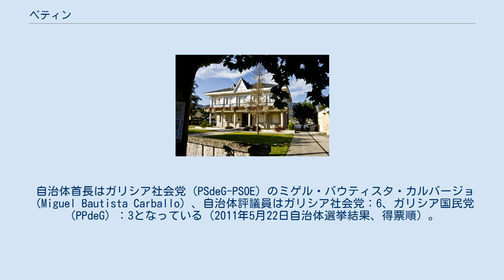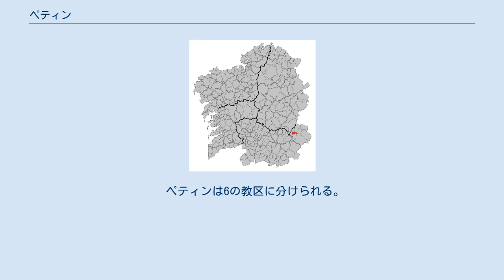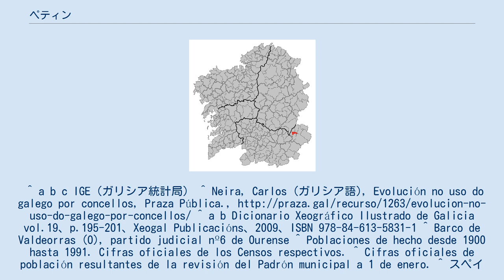ペティン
ペティン（Petín）はスペイン、ガリシア州、オウレンセ県の自治体、コマルカ・デ・バルデオーラスに属する。
住民呼称はpetinés/-esa。
 ペティンはオウレンセ県の東北部に位置し、コマルカ・デ・バルデオーラスに属する。
北はア・ルーア、ビラマルティン・デ・バルデオーラスと、東はオ・バルコ・デ・バルデオーラス、ア・ベイガと、南はオ・ボーロと、西はラロウコの各自治体と隣接、自治体の中心地区はペティン教区のペティン地区。
 ペティンはオ・バルコ・デ・バルデオーラス司法管轄区に属す。
 自治体首長はガリシア社会党（PSdeG-PSOE）のミゲル・バウティスタ・カルバージョ（Miguel Bautista Carballo）、自治体評議員はガリシア社会党：6、ガリシア国民党（PPdeG）：3となっている（2011年5月22日自治体選挙結果、得票順）。
 ペティンは6の教区に分けられる。
^ a b c IGE（ガリシア統計局） ^ Neira, Carlos (ガリシア語), Evolución no uso do galego por concellos, Praza Pública., ^ a b Dicionario Xeográfico Ilustrado de Galicia vol.19、p.195-201、Xeogal Publicacións、2009、ISBN 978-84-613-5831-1 ^ Barco de Valdeorras (O), partido judicial nº6 de Ourense ^ Poblaciones de hecho desde 1900 hasta 1991. Cifras oficiales de los Censos respectivos. ^ Cifras oficiales de población resultantes de la revisión del Padrón municipal a 1 de enero. ^ スペイン内務省 2011年地方選挙結果